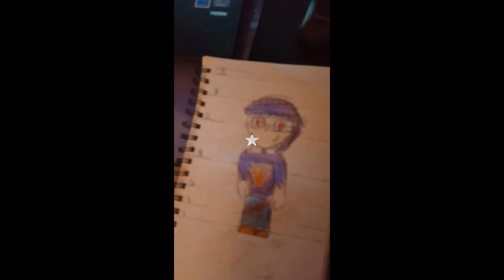what make us legenda